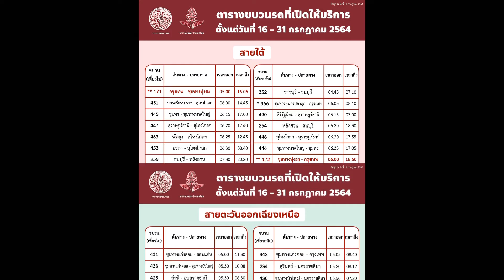🚂🚞🚟 เช็คตารางรถไฟท 16-31 ก.ค.64